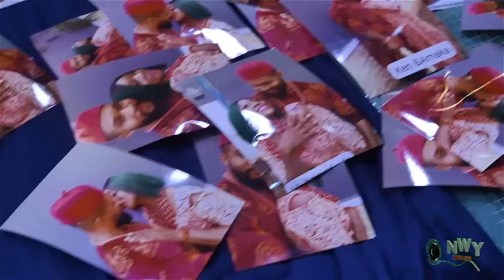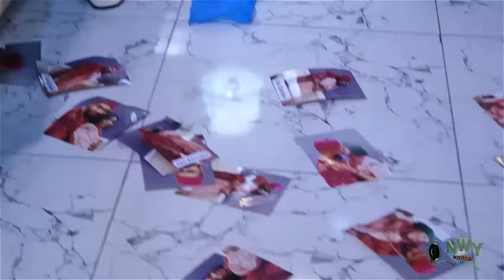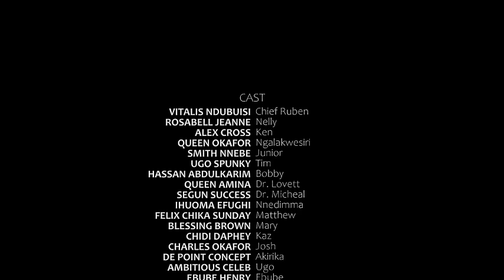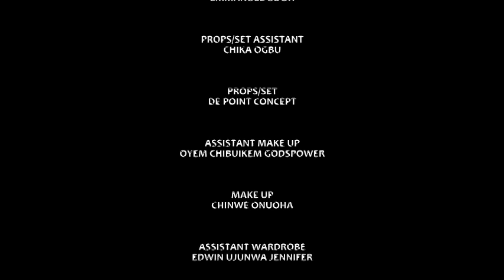She Save & Treat The Stranger Not Knowing He Is A Prince Unil He Return With His People To Marry Her